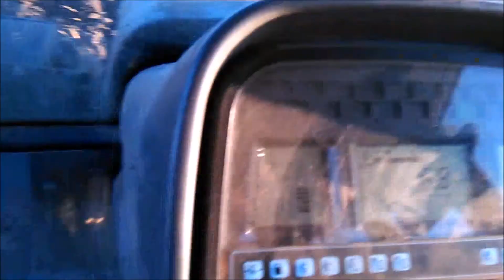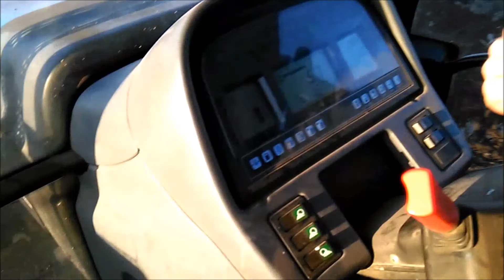Setí pšenice / Statek Jíkev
Setí pšenice ozimé s New Holland TS 115 a sečkou Amazone s aktivními bránami (3m).